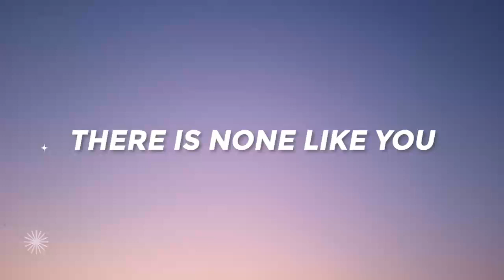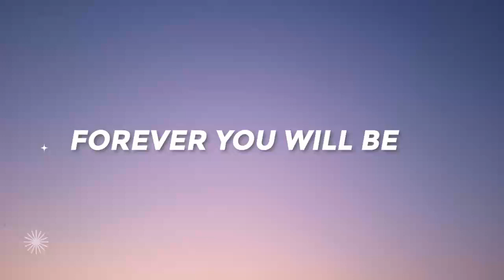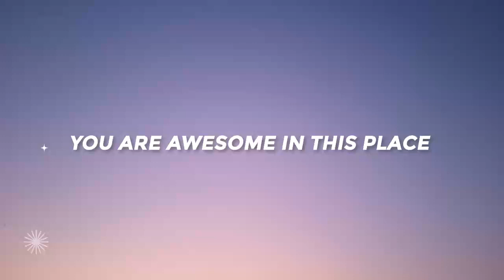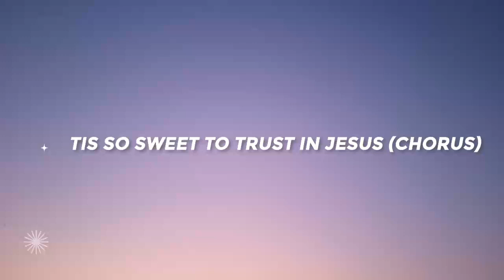The Most Beautiful Old Worship Songs on Piano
I pray that You be blessed by my Unique Piano Instrumental Music to help you Pray, Relax and Meditate.

If you've been blessed, and you wish to support monetarily, You can do so by donating here: